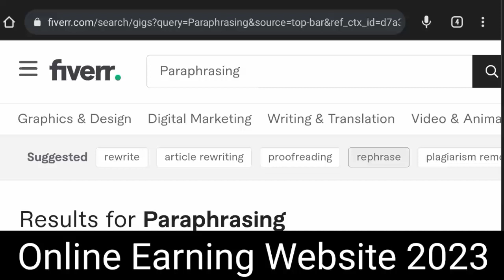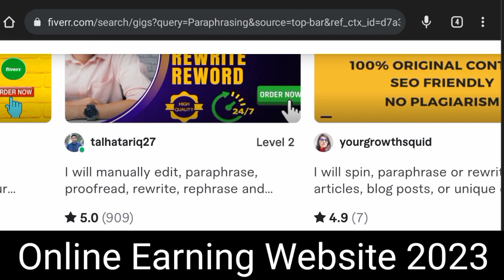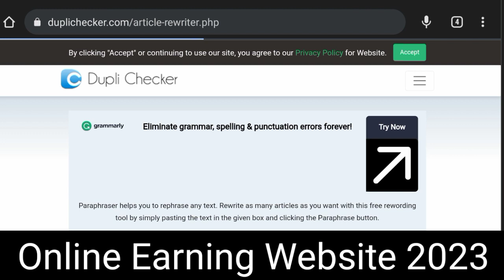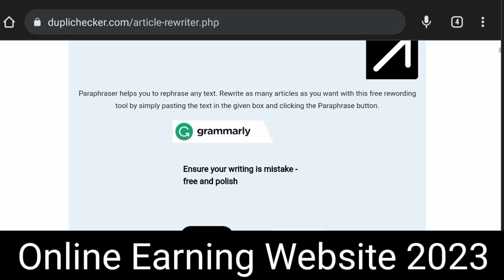$50 Per Hour With Copy Paste Trick From Mobo | Make Money Online 2023 | Hafiz Sultan Official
You can make money online with this simple copy paste work by using your mobile phone. Rewrite articles and sell them on Fiverr or Upwork to earn money online 2023.